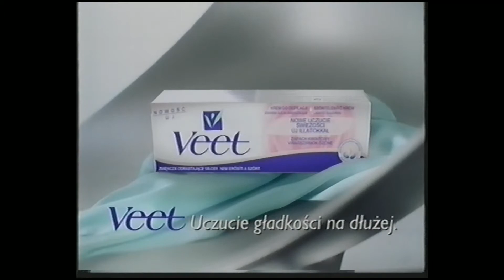TV4 - Zapowiedzi i reklamy z 9 maja 2000 roku (2)